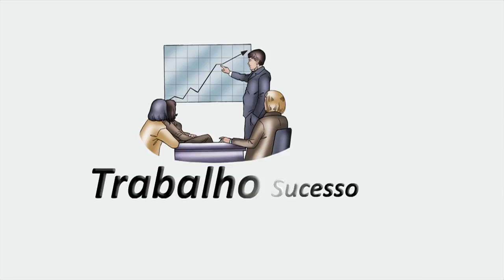Sagrado Ser - Mariana de P. Mourão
Como reconhecer o sagrado no dia-a-dia? O que é o xamanismo matricial? Quais as recomendações aos maridos/companheiros de mulheres durante as fases do ciclo menstrual?

Estas e outras perguntas serão respondidas por Mariana de Paula Mourão, Idealizadora do “Sagrado Ser – Espaço Holístico de Cura e Amor”, moon mother avançada iniciada por Miranda Gray, realiza workshops e atendimentos individuais de Reconexão com a Feminilidade.

Agora, no programa consciência próspera!

Que as melhores energias cheguem até você!

Programa: Consciência Próspera
Data: 23/08
Tema: Sagrado Ser - Mariana de P. Mourão